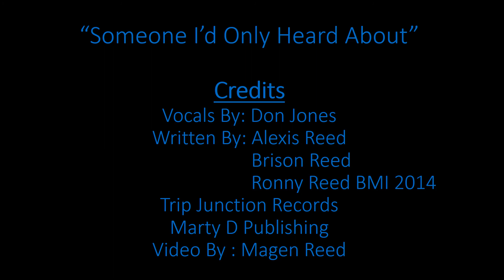Someone I'd Only Heard About, Don Jones, Magen Reed video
Don Jones vocals; written by Alexis, Brison and Ronny Reed BMI; Trip Jct Records, label; Marty d Publishing